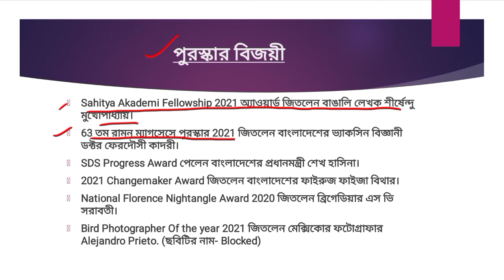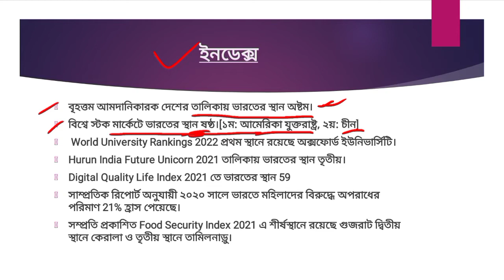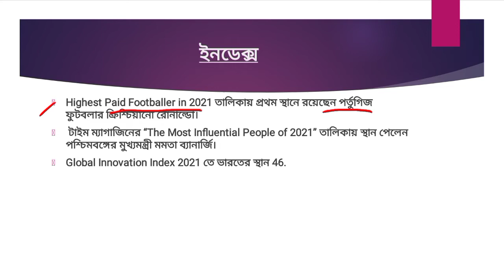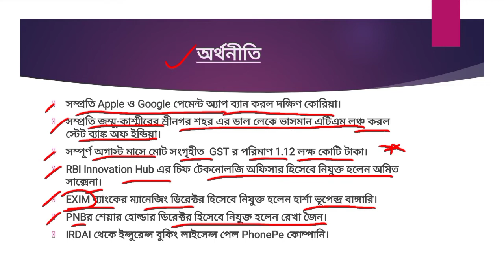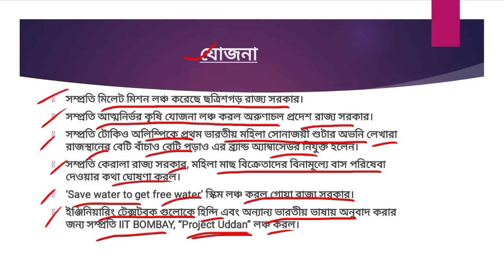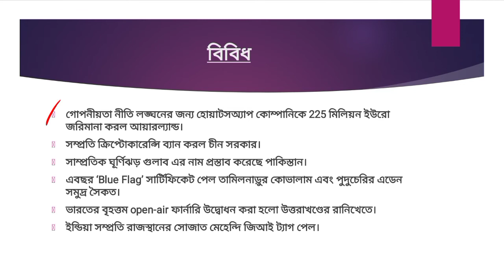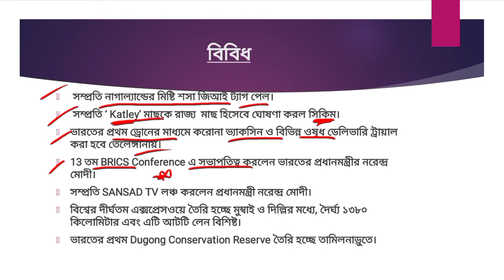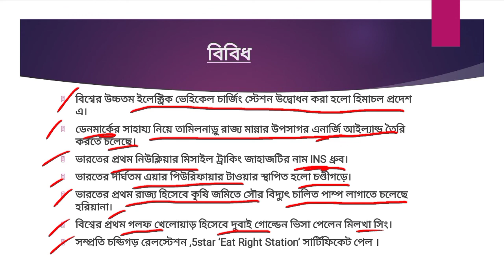September,2021|| Current Affairs || Part:3 || For all Competitive Exams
WBCS_UPSC_WBP_RAILWAY_SSC_BANKS and others
সাম্প্রতিক ঘটনাবলী
Explained in#bengali_language
Hope it helps.

E Bengal is with you| keep learning|
simplified. explained basically in Bengali language.

For various Competitive Exams | WBCS,WBP,SSC & others
E Bengal | a new channel with a new approach | from school level (all class,all subject discussion) to UG,PG , Competitive,Job oriented discussion |
All in one study chanel in bengal and in Bengali language |

static gk
keep learning
E Bengal
all Govt Exams